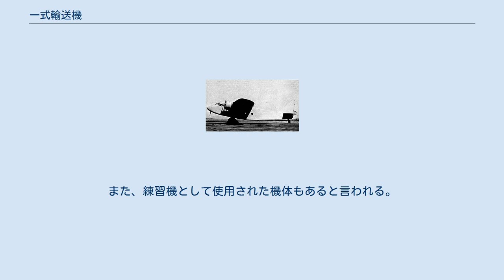一式輸送機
キ59 一式輸送機 一式輸送機（キ59） 一式輸送機（いっしきゆそうき、いちしきゆそうき）は、第二次世界大戦時の大日本帝国陸軍の輸送機。
開発・製造は日本国際航空工業。
 1938年（昭和13年）9月、当時使用されていたフォッカー スーパーユニバーサルと、エアスピード エンボイに代わる旅客機の試作を大日本航空から受けた国際では、1939年（昭和14年）4月に純国産のTK-3双発旅客機を試作した。
この機体は、大日本航空の実用審査で重量過大と搭載量不足の理由で不採用となったが、これに陸軍が着目し、エンジンの換装や胴体の改設計を指示した機体をキ59として発注した。
試作機は1940年（昭和15年）に完成し、1941年（昭和16年、皇紀2601年）に一式輸送機として制式採用された。
 本機は主翼は全木製、胴体は鋼管骨組みに合板張りの構造の双発高翼機で、主脚は固定式だった。
エンジンはハ13（450hp）を搭載した。
原型機であるTK-3と比べると胴体や垂直尾翼などが大幅に改設計されており、搭載量、最大速度、上昇力が向上していた。
短期間かつ比較的安価に生産できることが特徴であった。
 しかし、制式採用時には本機はやや時代遅れになっており、同時期に採用された一式双発高等練習機の輸送機型が本機以上の性能を示したので、試作機を含め20機で生産は打ち切りとなった。
機体の大きさは手頃で稼働率も良好だったため、陸軍では本機を主に司令部飛行班の人員輸送機として運用した。
また、練習機として使用された機体もあると言われる。
少数の機体は、満州航空で旅客機として使用された。
 三面図